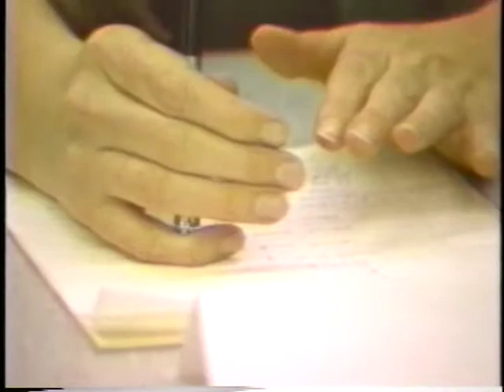With a Little Help from My Friends - part 2??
24 minute celebration of friendship and joy.  Illustration of the MAPS process in action.  Great music and classic vibrant video featuring Father Pat Mackan working in schools in Alberta.  Focus - building Circles of Friends and MAPS. An Inclusion CLASSIC from 1988